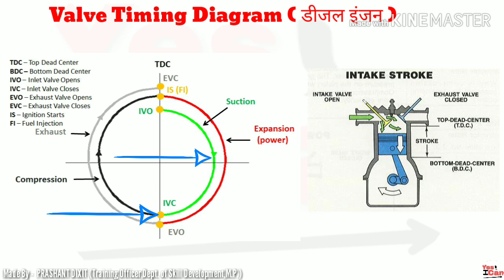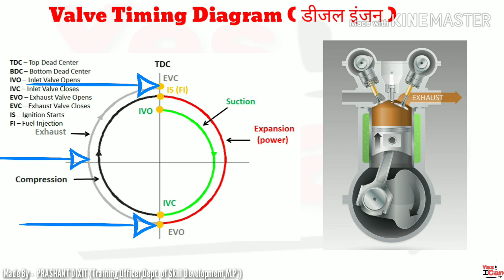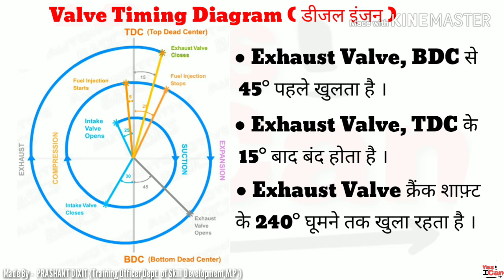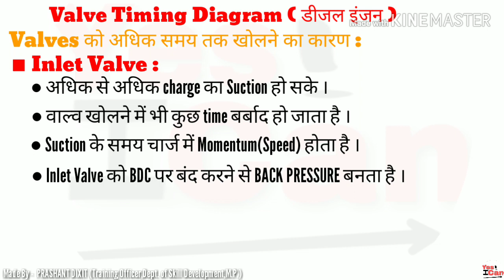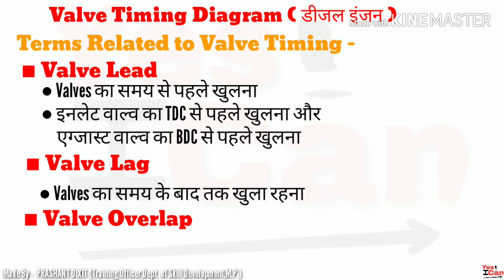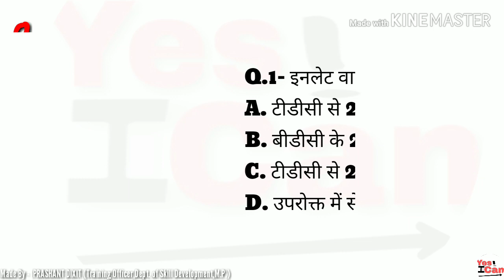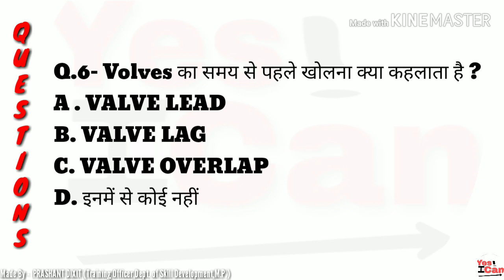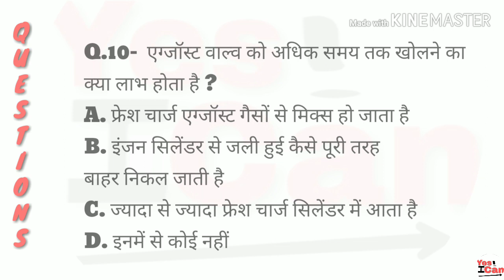Valve Timing Diagram || Locopilot || ALP || Diesel Mechanic || Study ITI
VALVE TIMING DIAGRAM for FOUR STROKE ENGINE is explained in details in this video.

‌ Today we will study about valve timing diagram of 4 stroke engine especially especially stroke engine especially four stroke diesel engine. Inlet valve  opens 25 degree before Piston reaching the top dead centre and closes 30 degree after Piston crosses the bottom dead centre.Exhaust valve opens 45 degree before bdc before bdc and closes 15 degree after TDC and injection of diesel starts 5 degree before TDC before TDC and stops 25 degree after TDC.
‌ early opening of valve is called valve lead and
‌closing valve after Standard Time is called valve leg and
‌when to valves remains open together together called valve overlap .
‌I will explain in detail about about this topic in this video .I will explain explain the complete detail of valve timing, valve timing diagram and reason of opening and closing the valves after the standard time. so please watch the full video full video.